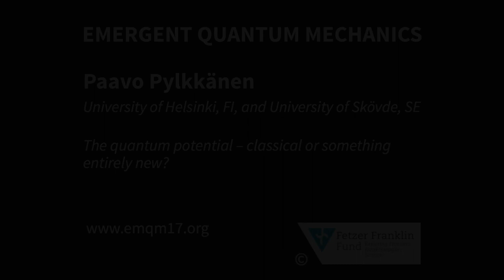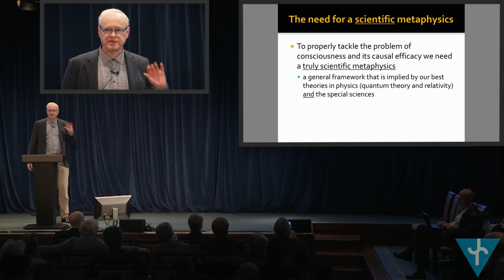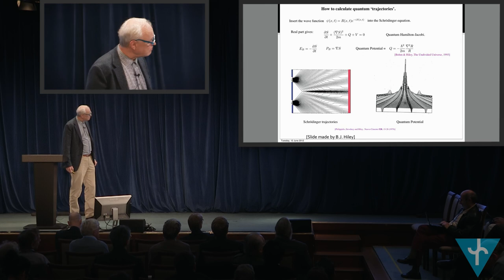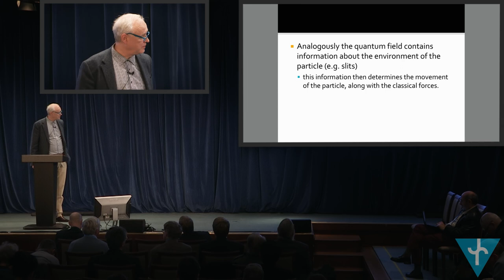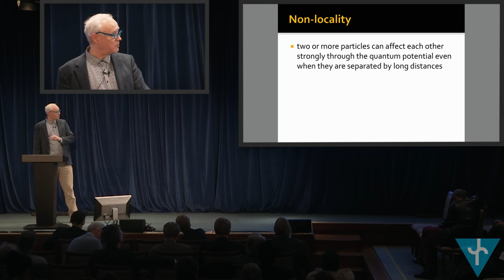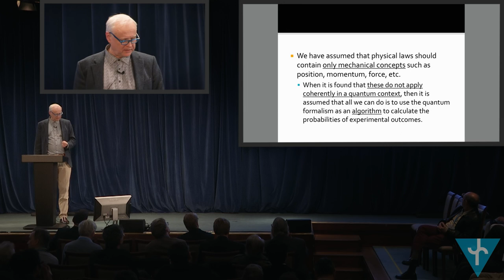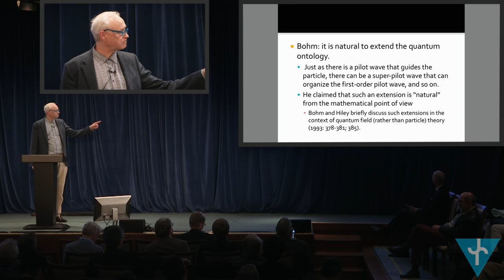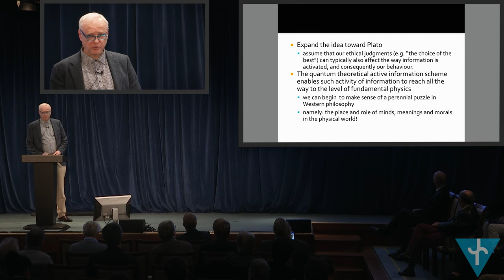Paavo Pylkkänen: The quantum potential – classical or something entirely new? (EmQM17)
Paavo Pylkkänen (University of Helsinki, FI, and University of Skövde, SE) about "The quantum potential – classical or something entirely new?" at the Emergent Quantum Mechanics 2017 (EmQM17) Symposium sponsored by the Fetzer Franklin Fund at the University of London (UK).

EmQM17 was the 4th International Symposium about Quantum Mechanics based on a "Deeper Level Theory".